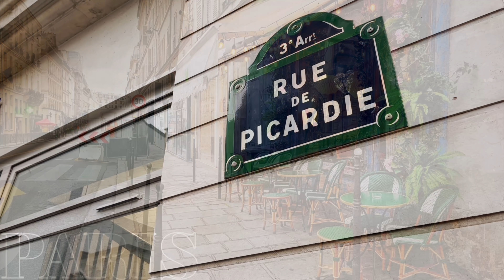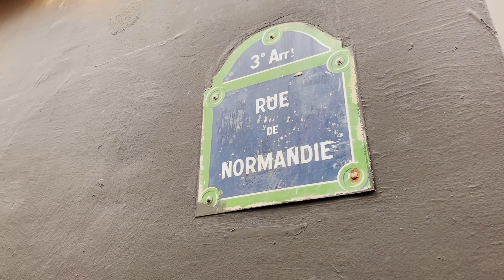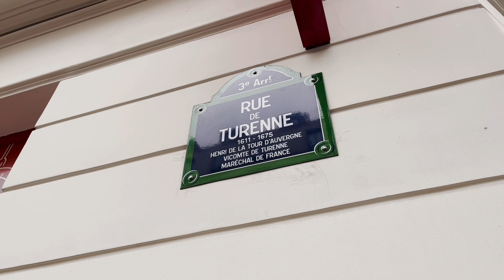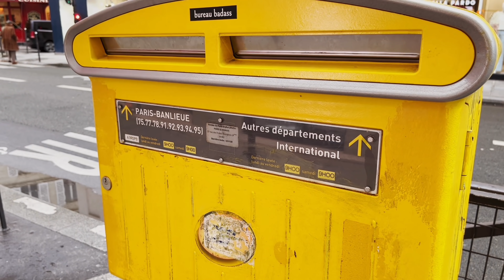🇫🇷[PARIS 4K] WALK IN PARIS "HAUT MARAIS TO SUD MARAIS" (EDITED VERSION) 15/FEB/2022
MARAIS PARIS#HAUT MARAIS#PARIS STROLL#